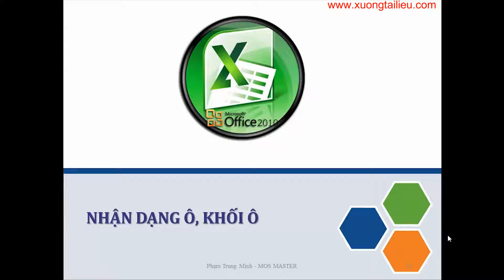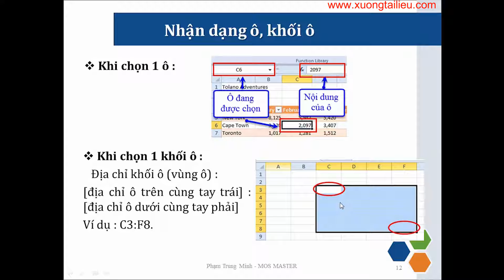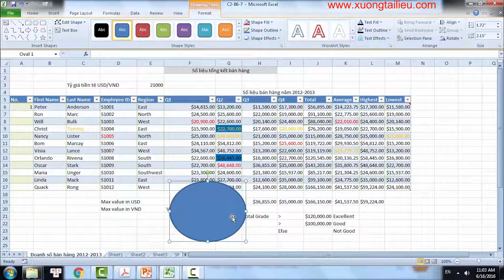Excel Cho Người Đi Làm - Bài 8 - Nhan dang o, khoi o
Chúc các bạn học tập vui vẻ.